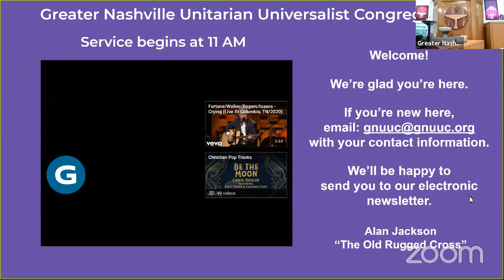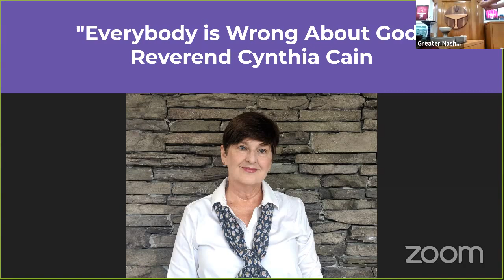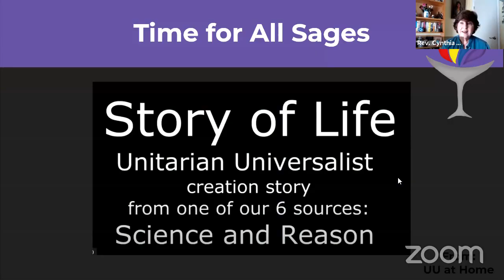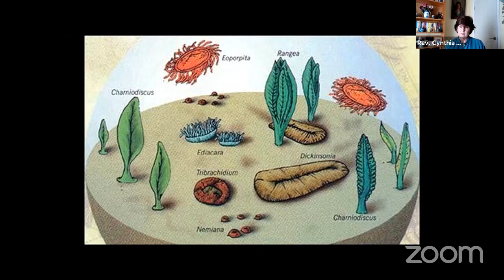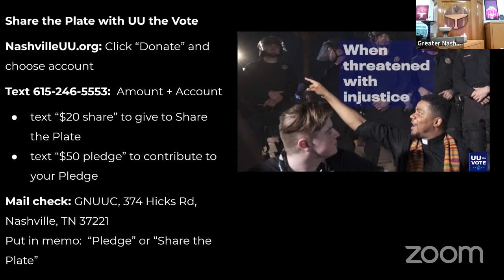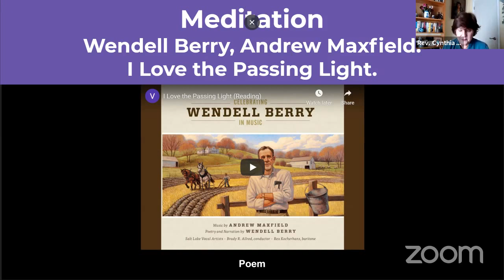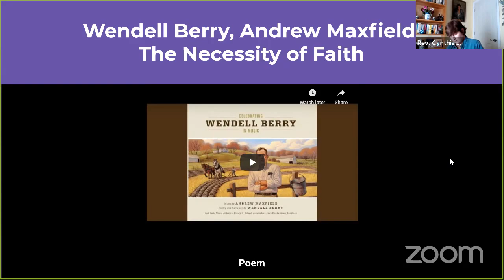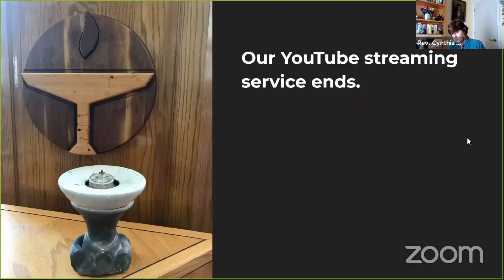Rev. Cynthia Cain "Everybody is Wrong About God" August 30, 2020 GNUUC Sunday Service